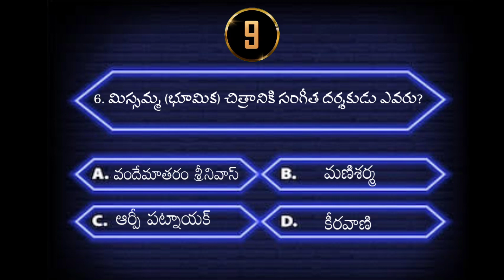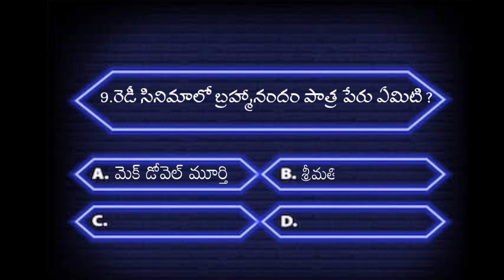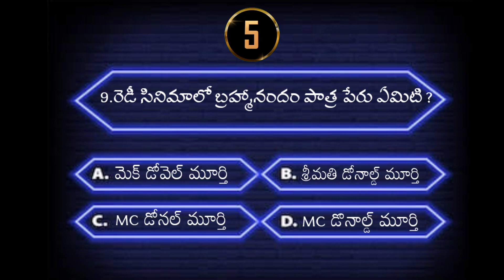మీకూ సినిమాల పైన ఎంత పట్టు ఉందో ఈ ప్రశ్నలకి సమాధానం చెసి తెలుసుకోండి/TOP GK BITS /BY LUCKY TECHTUBE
TeluguGKquestions,Telugu quiz questions ,Telugu interesting questions ,general knowledge questions ,important GK for all competitive exams,general awareness Telugu,Telugu logical questions with answers ,interesting logical questions with answers ,interesting GK questions with answers,how to improve study skill in Telugu
GK questions and answers for competitive exams ,daily general knowledge
GK questions in Telugu and English

political science questions in Telugu competative exams
Top most mythical questions in Telugu

most intresting questions in telugu

😊comment your answer in comment section

!*Tags*!

ntr show
ntrongemini tv
evarumeelokoteeswaruduepisode 2
evarumeelokoteeswarudufullepisode 1
evarumeelokoteeswaruluepisode 2
telugu]tvprograms
mind-blowingcoincidencesofalltime
group-studymaterialintelugu
group-2studymaterialintelugu